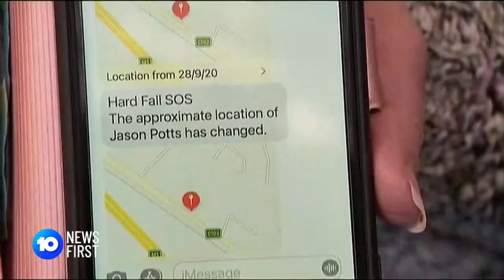Smart Watch Helps Save Man's Life After He Fell Off A Ladder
A Gippsland grandfather is crediting his smart watch with helping to save his life, after he fell almost two metres from a ladder. The watch immediately called triple-zero and sent a text to his wife.

10 News First airs at 5pm, seven nights a week in your local market on Network 10.

10 News First is based in Australia and is a division of ViacomCBS.